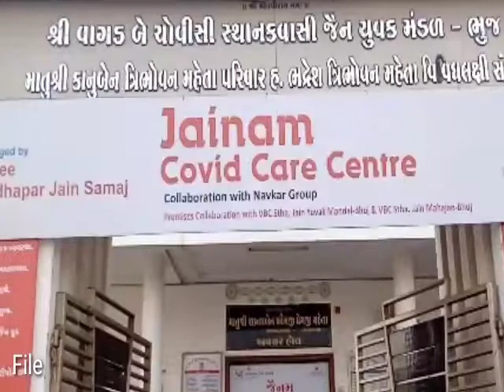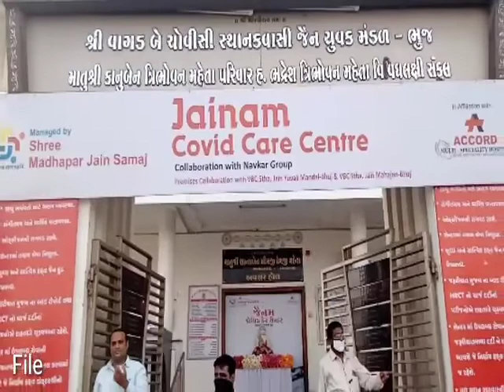13 જુન કરછ કોરોના અપડેટ આજે 10 નવા કેસ અને 1 નું મૃત્યુ જાહેર થયું છે આજે 3135 બેડ ખાલી છે